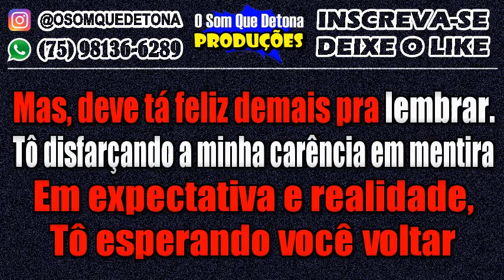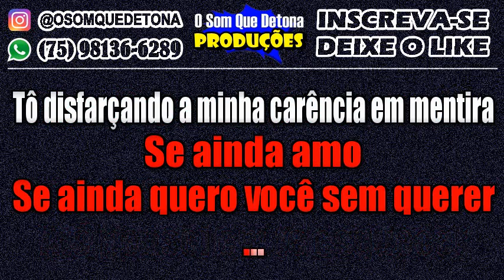KARAOKÊ DE ARROCHA - EXPECTATIVA X REALIDADE (MATHEUS E KAUAN)